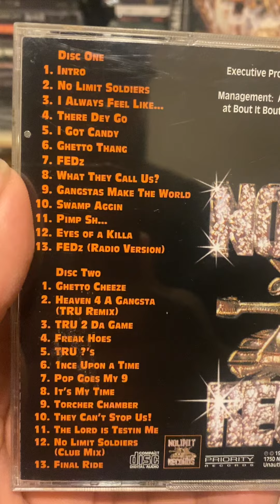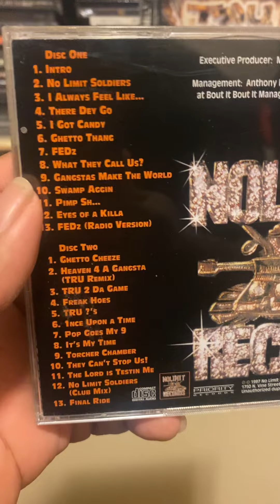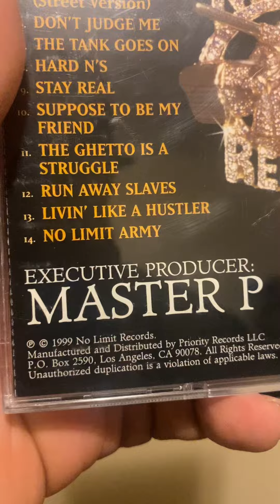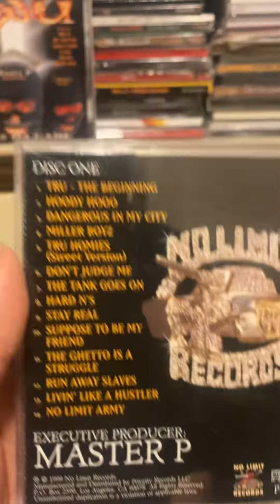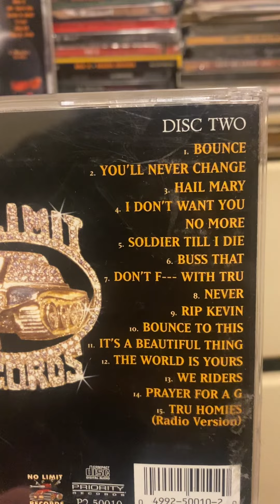TRU: Tru 2 Da Game vs Da Crime Family. NO LIMIT RECORDS.